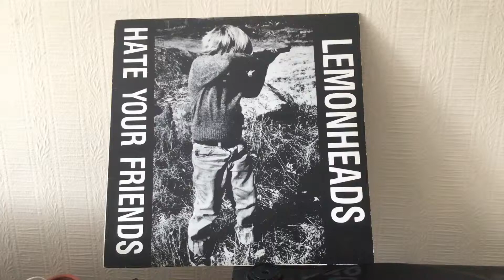Listening to my LPs & 12s Lemonheads - Hate Your Friends. (Lp)